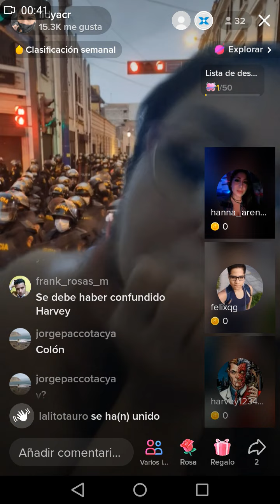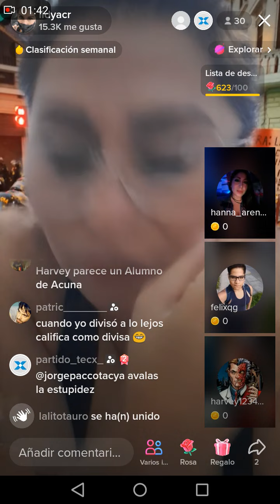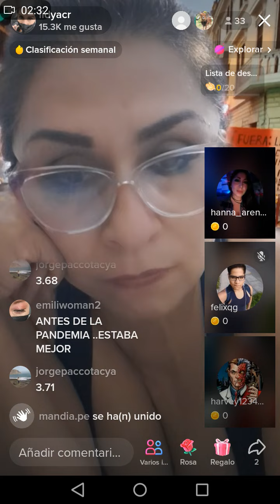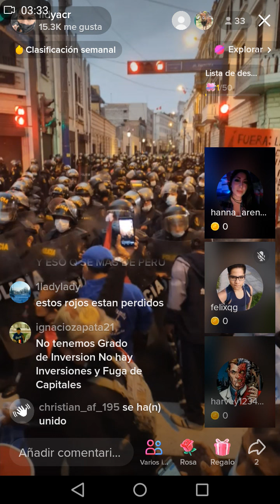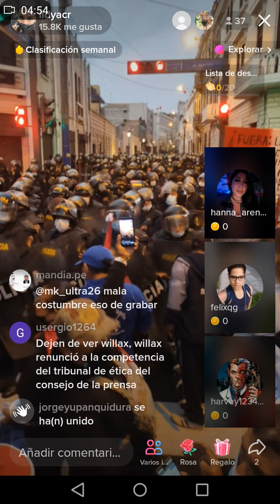TIK TOK LOS LIVE DE COYUNTURA ACTUAL DE LA POLÍTICA, SOCIAL, ECONÓMICA ENTRE LOS CIUDADANOS PERUANOS